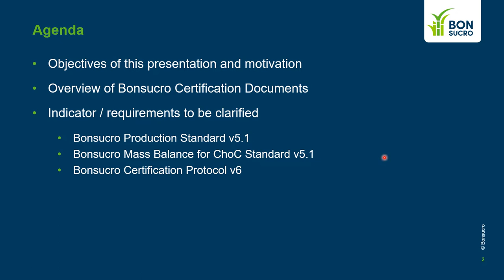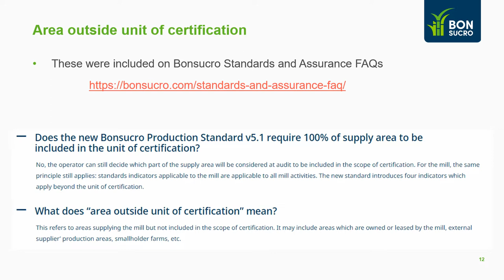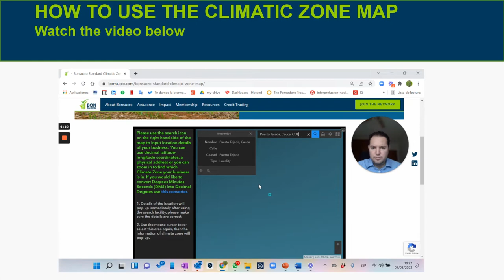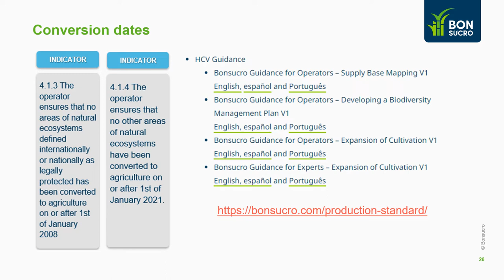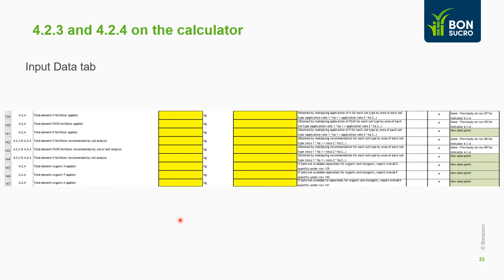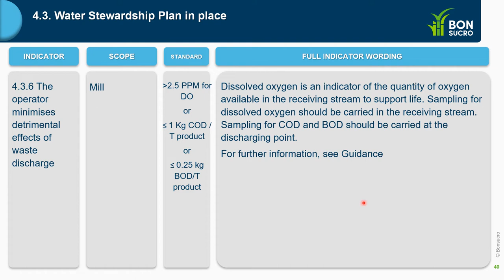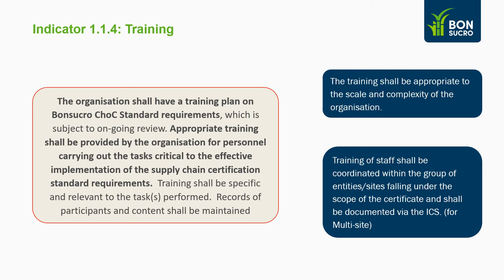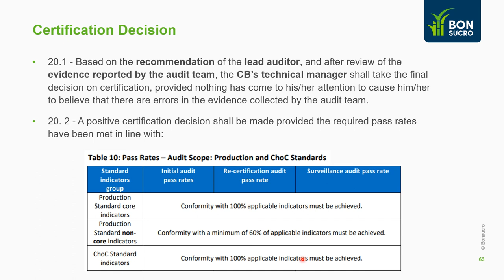2022 08 Bonsucro Certification Documents - Clarifications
This training module provides additional technical clarifications to members and auditors regarding a selection of indicators of the Bonsucro Production Standard v5.1, and specific sections of the Bonsucro Mass Balance Chain of Custody Standard v5.1 and the Bonsucro Certification Protocol V6.

• BPSv5.1 indicators: 1.2.3, 1.2.4, 1.3.1, 2.2.2, 2.3.6, 3.1.1, 3.1.4, 3.1.5, 4.1.3, 4.1.4, 4.1.6, 4.2.3, 4.2.4, 4.3.5, 4.3.6, 4.4.3, 4.4.4, 4.5.1, 4.5.2, 5.1.1, 5.2.2, 5.3.1, 5.4.1.
• BChoCv5.1 sections: 1.1.4, 2.1.6, 2.1.7.
• BCPv6 sections: 17, 18.4, 18.5, 18.6, 20.1, 20.2